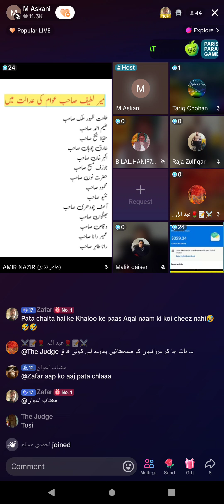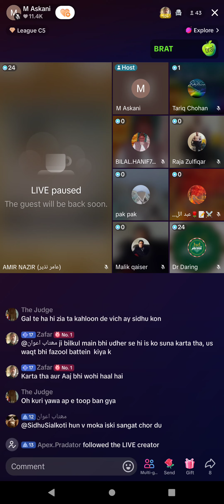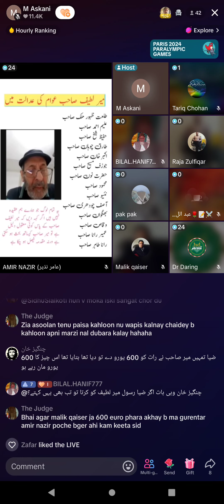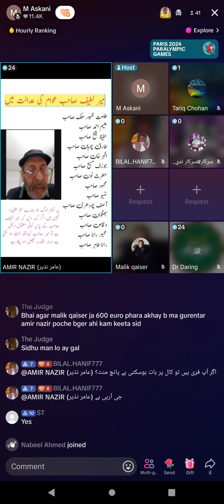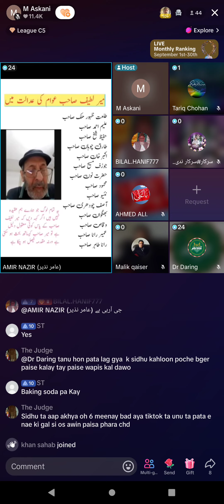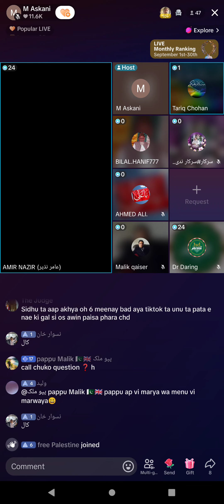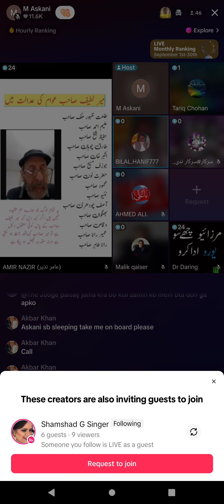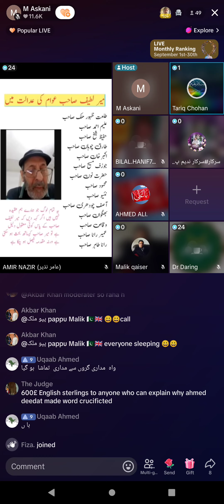2960 - Amir Nazir Muslim VS Qadiani Murabi Jamat Ahmadiyya Qadiani Latif Meer Case